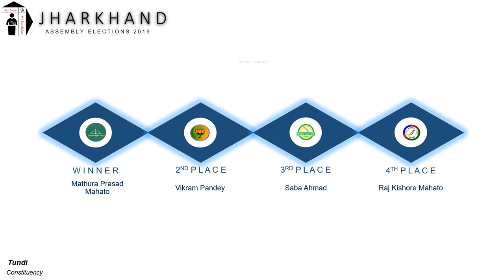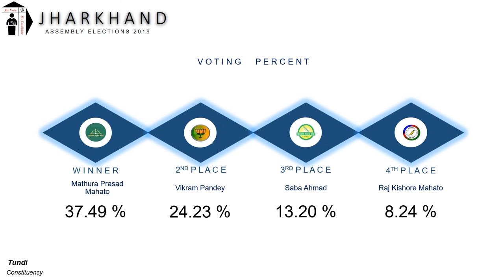Tundi Assembly Constituency